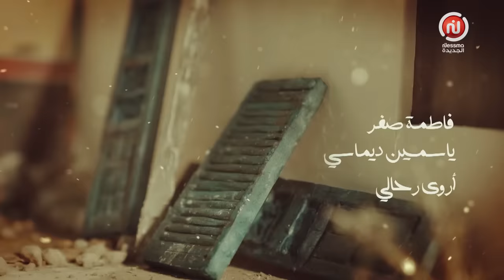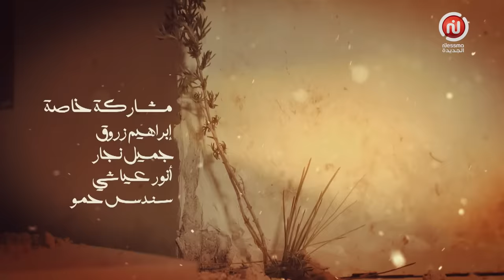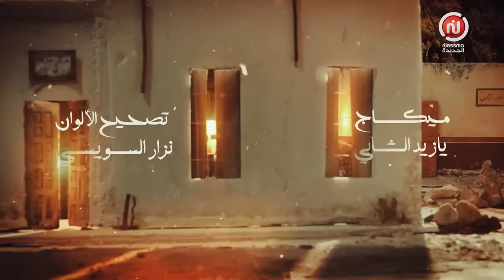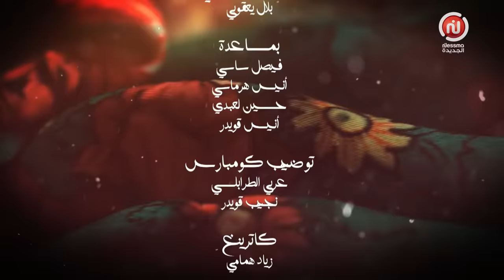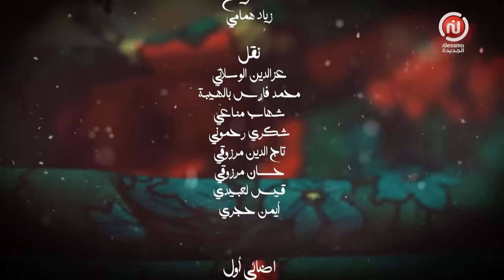EP 01 Ragouj | الحلقة 01 | رڨوج | Offert par NessmaPlay